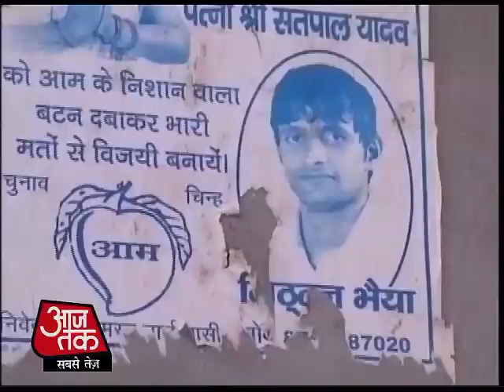गाजियाबाद में सपा नेता की दिन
देश की राजधानी दिल्‍ली से सटे एनसीआर के प्रमुख शहर गाजियाबाद में समाजवादी पार्टी के एक नेता की दिन-दहाड़े हत्‍या कर दी गई. मृतक का नाम यशवीर यादव है और वे पेशे से वकील भी थे.